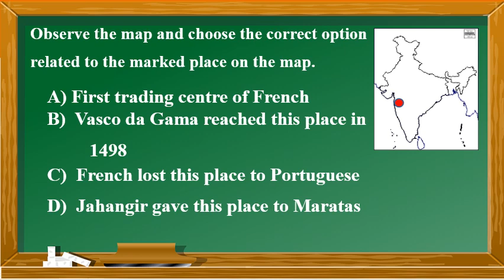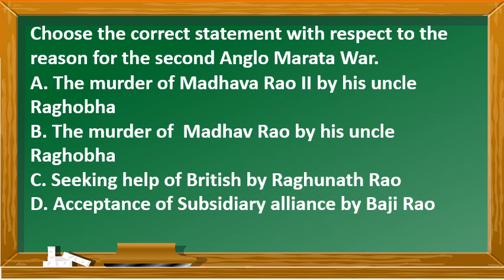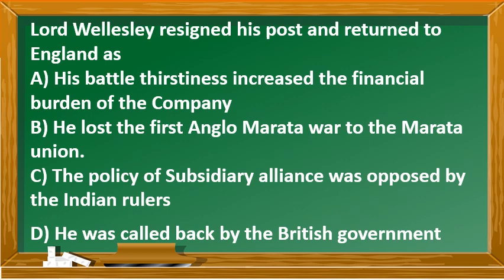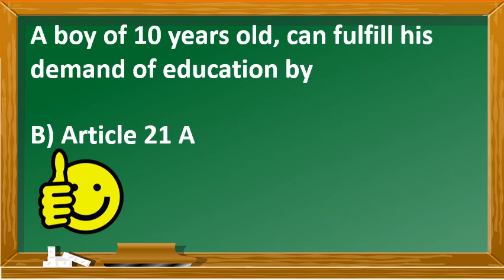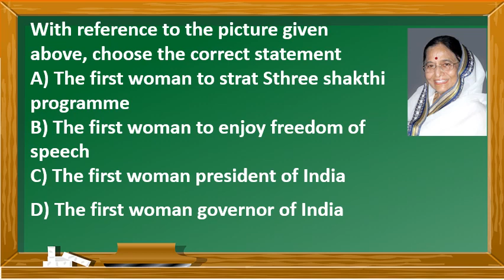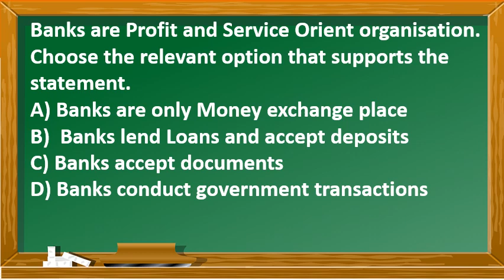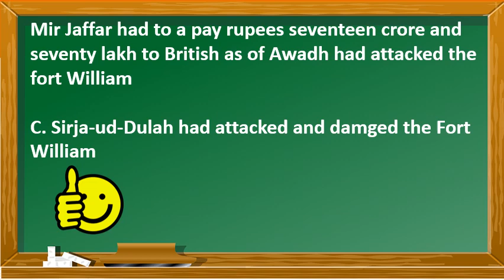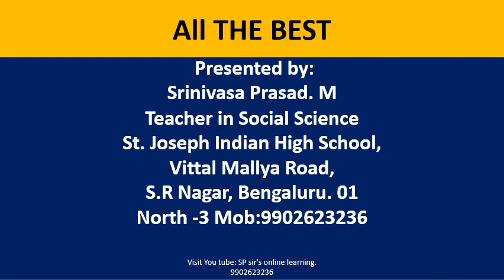10th std MCQs WITH ANSWERS -July and August Portions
Dear Students, take part in this online quiz and know your understanding of the lessons.